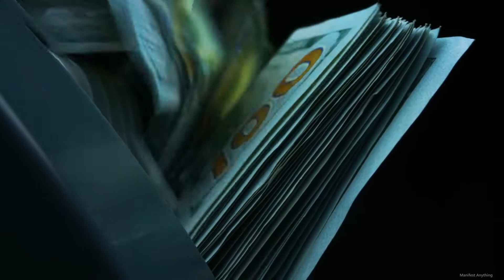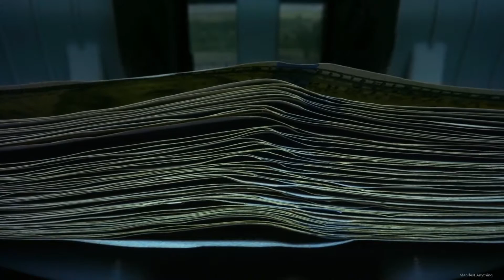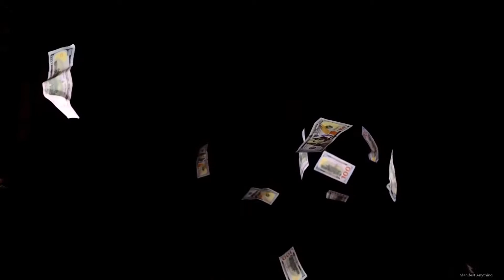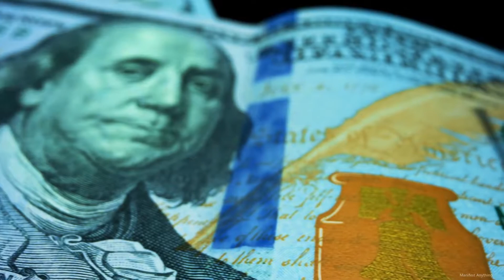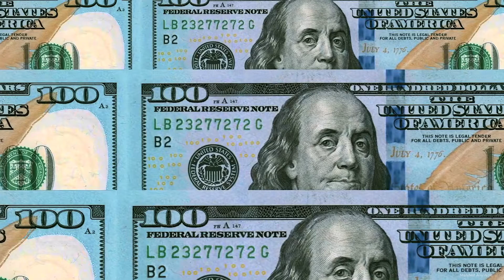US Dollars visualization for wealth and abundance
Visualize US dollars and create the abundant and prosperous life